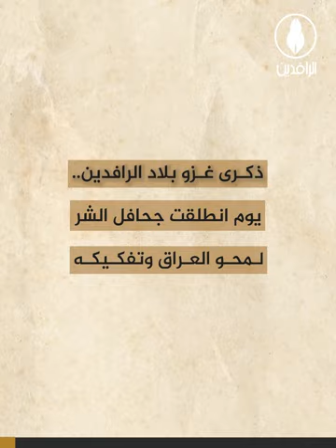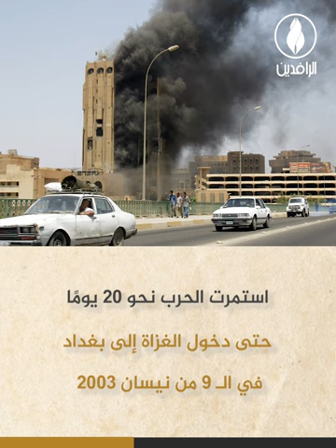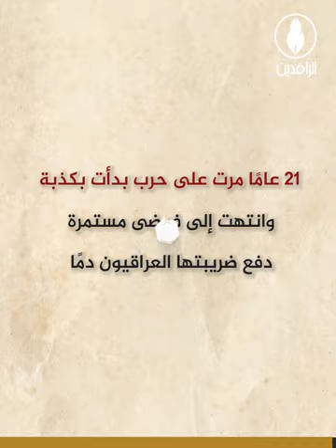ذكرى غزو بلاد الرافدين.. يوم انطلقت جحافل الشر لمحو العراق وتفكيكه